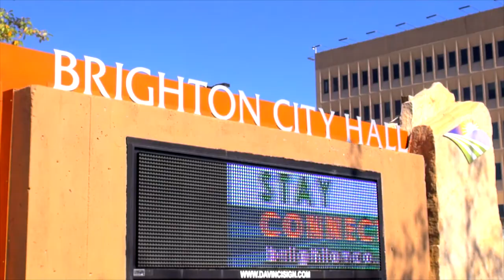IHN Conference 2014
The International Hispanic Network hosted its 2014 Conference at the Adams County Government Center in Brighton, CO.